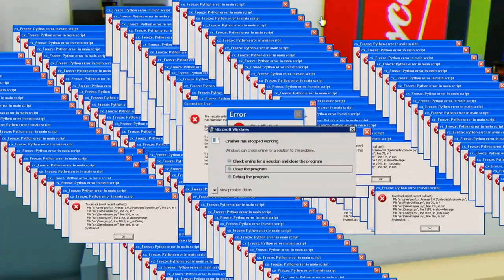Плохие полицейские rytp в ROBLOX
НОВАЯ РУБРИКА *ROBLOX CINEMA *
Сегодня первый ролик Плохие полицейские.
Прошу написать в комментарии как вы оцениваете эту идею, также буду признателен за ваши предложения в улучшение контента.
Монтаж и озвучка от Zloy Gouse

___________________________________________________________________________________________________ Все новые ролики я буду выкладывать на телеграмм канале .